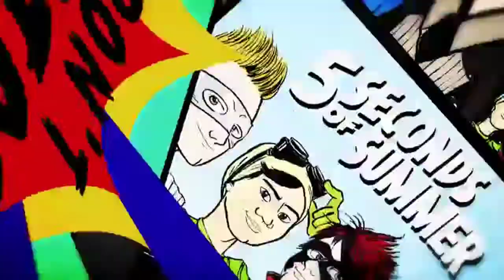Don't Stop (remix)